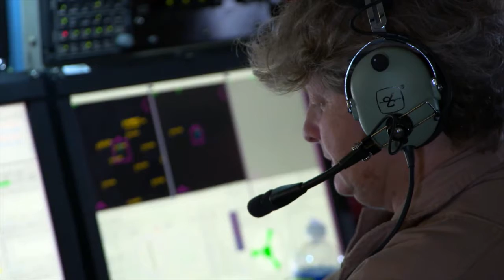"SOFIA" detected the first type of molecule that ever formed in the universe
SOFIA

Scientist on airborne observatory SOFIA detected the first type of molecule that formed in the universe.They found the combination of helium and hydrogen, called helium hydroid,in a planetrey nebula near the constellation Cygnus.

Cradit: NASA research center